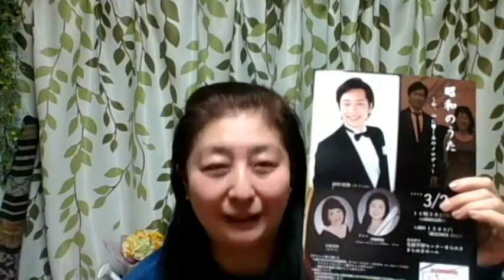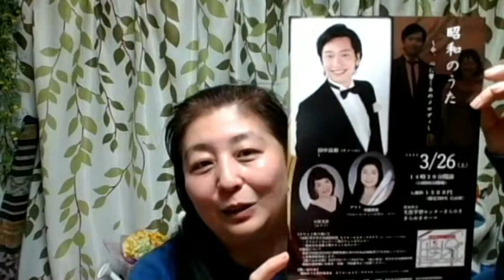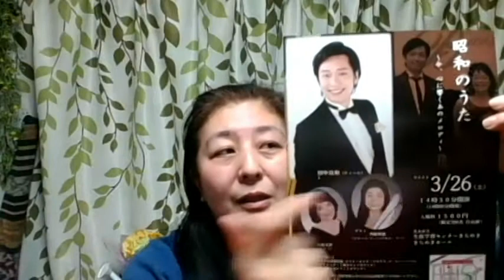【舞歌の小部屋】第646回 出版譜が正しいとは限らない? MAIKA SAITO 齊藤舞歌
いろんな楽器について、音楽の楽しさ、音楽家のちょっとした日常等、ゆっくり楽しく発信していきたいな～♬

コンサート告知♪

2022年3月26日　土曜日　14時半開演
茨木市生涯学習センター　きらめき
「昭和のうた」

フルート&ミュージカルソーでゲスト出演させていただきます😊
チケットあります🎫✨
メールやコメント等でお声掛け下さいね🎵✨

皆様のご来場、心よりお待ちしております💕